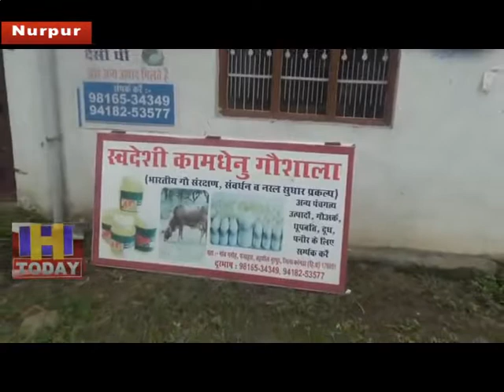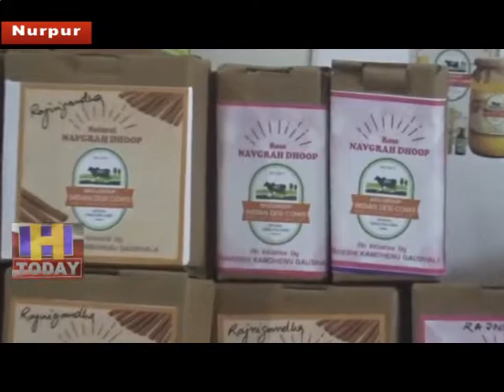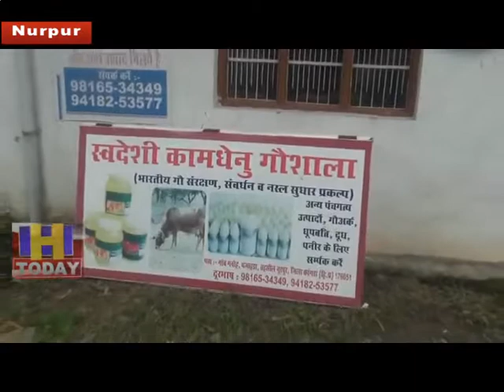14 AUG N 14 In two and a half years we have tried to carry forward this cow's vet,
नूरपुर बिधानसभा के गांव गनोह मे स्वदेशी कामधेनू गौशाला भारतीय देसी नस्ल की साहिवाल गाओ पर लगभग ढाई बर्ष से कार्य कर रहा है।इसका मुख्य उद्देश्य इस नस्ल का संरक्षण, संवर्द्धन और नसल सुधार का कार्य करना है।कामधेनू गौशाला के ऋषि डोगरा ने  खास बातचीत के दौरान कहा कि ढाई बर्ष में हमने इस गाय की वीट को आगे ले जाने की कोशिश की है,ओर बहुत सारे लोकल उत्पादों का निर्माण भी किया है